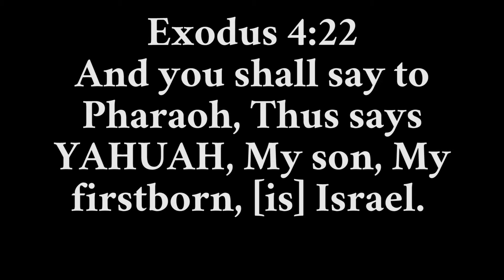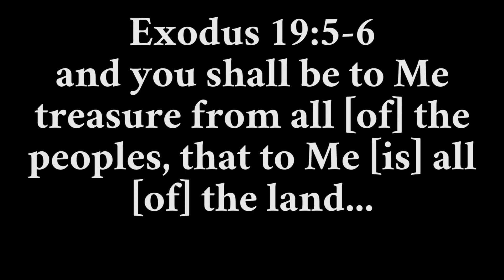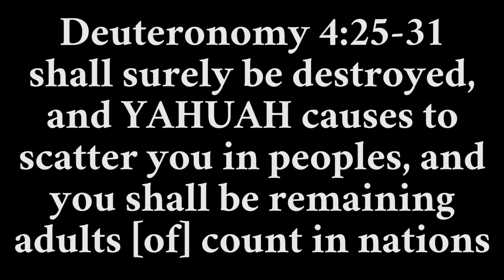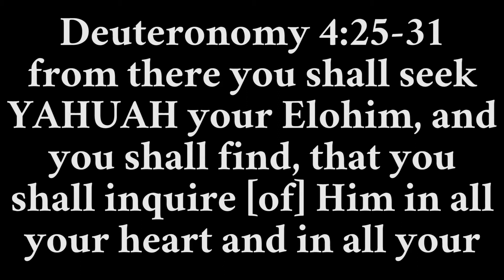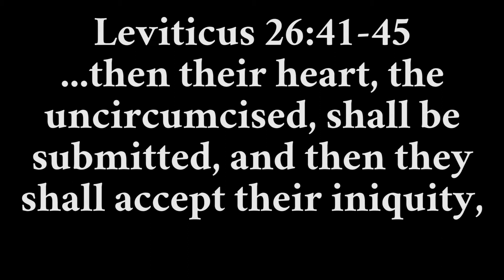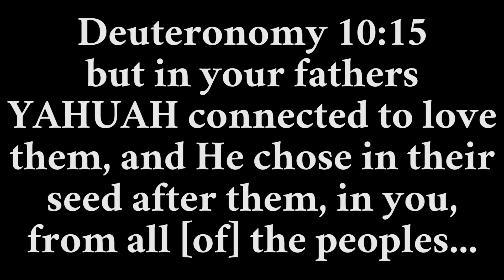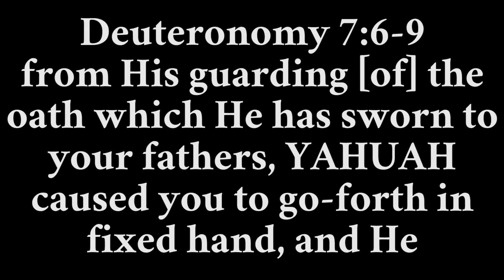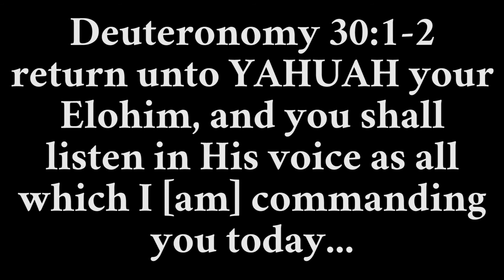Has Israel Been Replaced and Has the Covenant Been Abolished?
Israel is a chosen people, a special treasure, and the firstborn of Elohim.  However, they broke the covenant.  Does this change the situation, or did the Law already anticipate this?

(Thumbnail graphic from public domain)